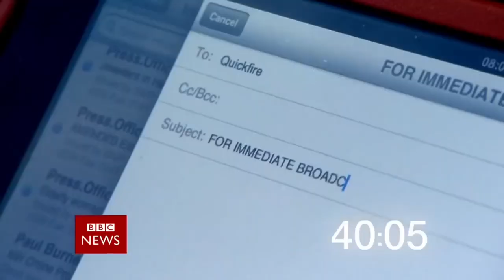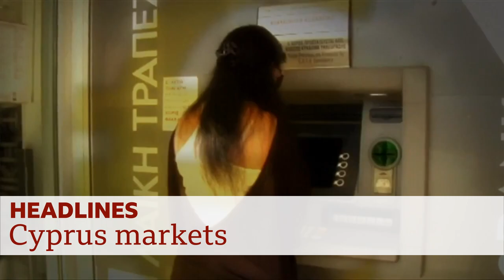Last BBC News in Television Centre - Mock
A few years ago, Dale Hay uploaded a mock of the final BBC News in TVC and the move to Broadcasting House. That mock was good, but recently I found the music that was perfect for this mock. So I made my own mock.

Copyright BBC and David Lowe, 2013-19.